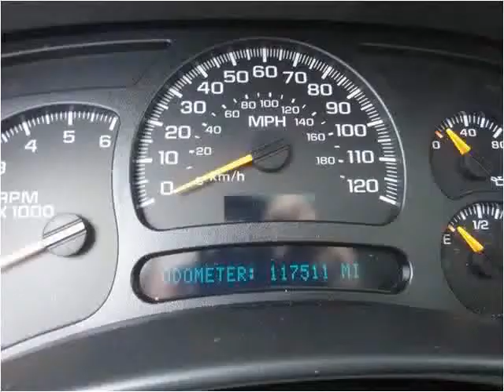2005 GMC Yukon Used Cars Lebanon TN